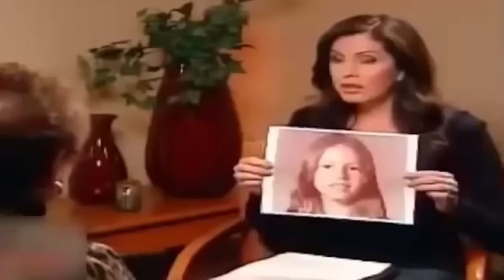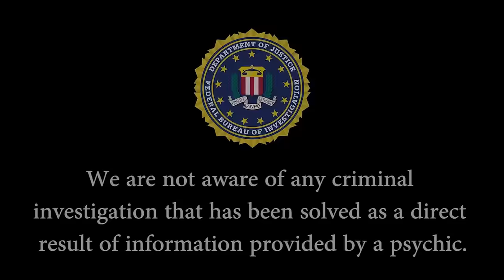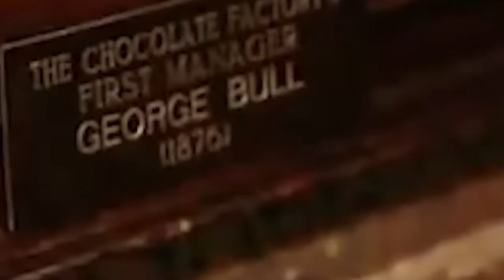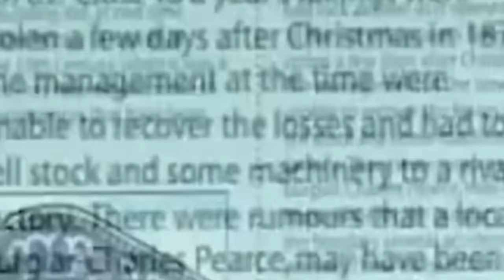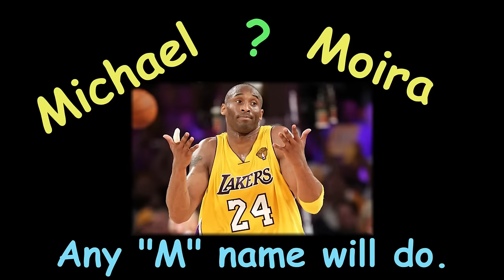Proof That Psychic Mediums Are Fake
My friends at Beer52 are offering you a free case of 8 exclusive craft beers. Simply go to
and cover the meagre postage cost of £5.95 to claim
your free case now.

In today's video, Proof That Psychic Mediums Are Fake, we take a look at what I can only describe as the ultimate in cringe. Feast your eyes on the ultimate psychic fail compilation. Dive into the world of Theresa Caputo, John Edward, Sylvia Browne, Derek Acorah, Sally Morgan, and more as they spectacularly flounder. This compilation is packed with psychic gaffes, errors, botched predictions, and outright fabrications. Witness these mediums' colossal blunders on shows they don't control, stripped of their editing power. Watch as numerous psychics stumble in their quest to validate their psychic prowess, notably during their attempts to claim the James Randi Educational Foundation (JREF) Million Dollar Challenge. The failures are monumental: Theresa Caputo debunked on Anderson Cooper, John Edward botching cold readings, Sylvia Browne incorrectly declaring a living person deceased. James Van Praagh embarrasses himself before a live crowd. Sally Morgan mistakenly claims to connect with a deceased grandmother, only to realize she's interpreting from a grandfather's photo. Techniques like confirmation bias, shotgunning, Barnum statements, hot and cold readings might deceive many, but the illusion crumbles when the focus shifts from the hits to the glaring misses. It becomes crystal clear how these so-called supernatural feats are nothing more than smoke and mirrors.

 Dive into the world of Theresa Caputo, John Edward, Sylvia Browne, Derek Acorah, Sally Morgan, and more as they spectacularly flounder. This compilation is packed with psychic gaffes, errors, botched predictions, and outright fabrications. Witness these mediums' colossal blunders on shows they don't control, stripped of their editing power. Watch as numerous psychics stumble in their quest to validate their psychic prowess, notably during their attempts to claim the James Randi Educational Foundation (JREF) Million Dollar Challenge. The failures are monumental: Theresa Caputo debunked on Anderson Cooper, John Edward botching cold readings, Sylvia Browne incorrectly declaring a living person deceased. James Van Praagh embarrasses himself before a live crowd. Sally Morgan mistakenly claims to connect with a deceased grandmother, only to realize she's interpreting from a grandfather's photo. Techniques like confirmation bias, shotgunning, Barnum statements, hot and cold readings might deceive many, but the illusion crumbles when the focus shifts from the hits to the glaring misses. It becomes crystal clear how these so-called supernatural feats are nothing more than smoke and mirrors.